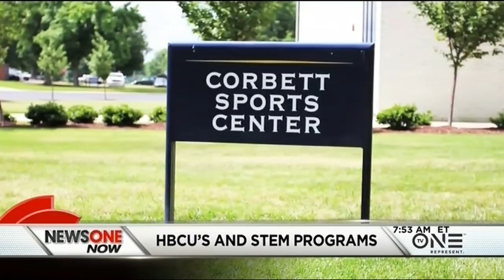New STEM Teaching Fellows Program Launches In NC, Fails To Include Many HBCUs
There is a new teaching fellows program for science, technology, engineering and mathematics in North Carolina's colleges and universities.

The state's Historically Black Colleges and Universities are pretty much not involved in those fellowships.  North Carolina A&T State Uiniversity in Greensboro is the only HBCU to apply to participate in the STEM teaching fellows program.
We have some amazing things coming your way in 2018 and beyond. Sign up for the Roland Martin Mailing List